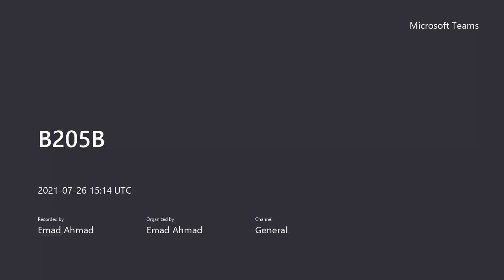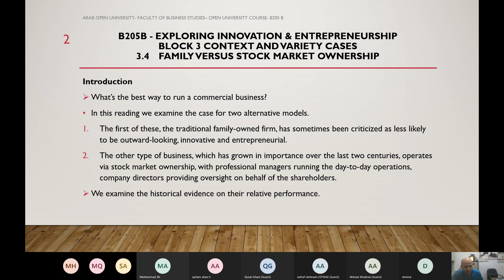B205B Ch.4 + Verbal Quiz